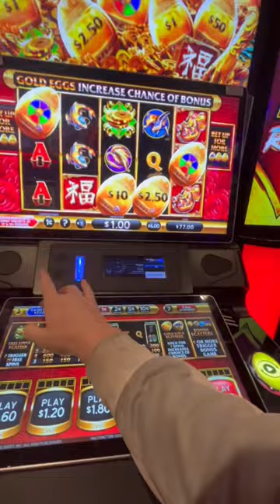Swing and a miss!